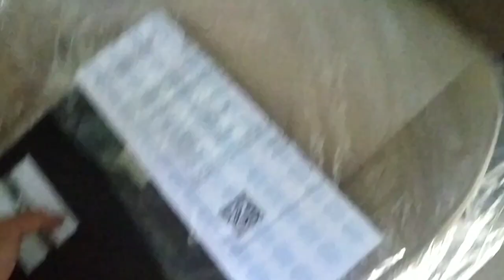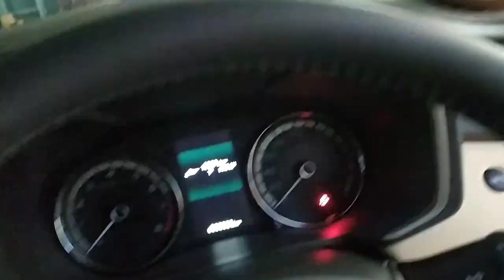Testimoni Konsumen xpander ultimate AT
pengiriman unit xpander ultimate AT
testimoni konsumen xpander ultimate

info Mitsubishi Jogja
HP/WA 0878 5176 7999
cek promo di
mitsubishijogjakarta.id